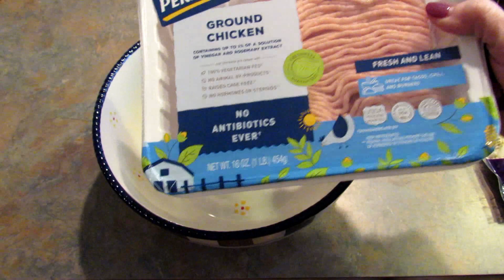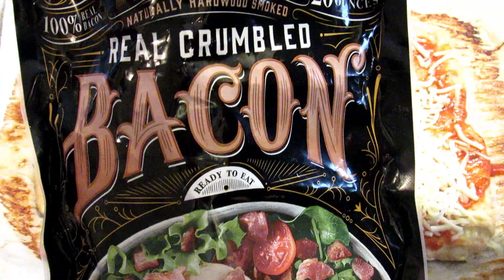PIZZA CRUST MADE FROM CHICKEN!! | Delicious & Super Easy! Low Carb Recipe!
Intro and outro music was composed and performed by my son.  Used with permission.   Youtube Channel